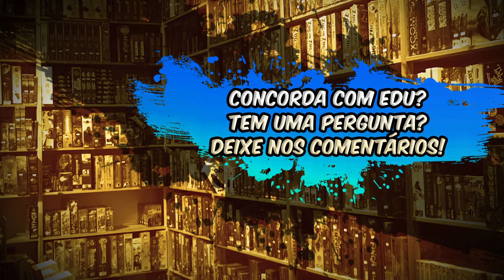Planeta X ou Cryptid - Pomper Responde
Edu Pomper também estreia no quadro em que os Edus respondem perguntas dos seguidores no YouTube. E para começar a pergunta é sobre dois jogos de dedução, Planeta X da MeepleBR ou Cryptid da Grok. São dois jogos de dedução bem diferentes, mas nesse vídeo o Edu da a sua opinião sobre os dois e fala qual ele prefere e porquê? Curte esses jogos ou outros jogos de dedução? Então esse vídeo é ideal para você!